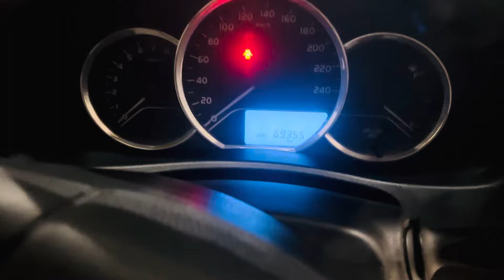2018 model super white | used cars for sale purchase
2018 model super white | used cars for sale purchase

 {please don’t forget my Chanel}

sanghar makkah motors
9
zawar motors
gli 2012
grande 2016
suzuki alto 2015
suzuki swift
toyota corolla gli 2013
city 2020
coure car
dogar motors

zawar motors
toyota corolla restoration
bolts
car toyota corolla
corolla 2014
coure car
dogar motors
gli 2012

pakistan cars

imported cars in pakistan

2005 toyota corolla
Content gap

indian car price in pakistan

land cruiser for sale in pakistan

riyadh cars

swift in pakistan

saudi second hand car market

used car today

honda civic pakistan